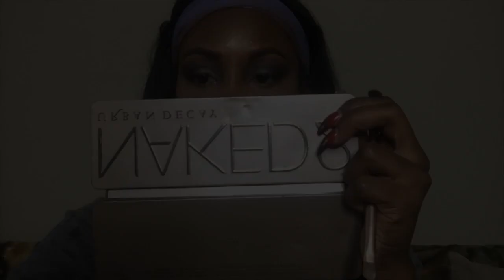Pregnancy Update | GRWM Playlist |Smokey Eye ft. Ri.Marie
Wassup guys, here's an update on how my pregnancy has been treating me. Also, I wanted to show you all how I got ready for today and how I apply my makeup, due to the irritation of my skin.